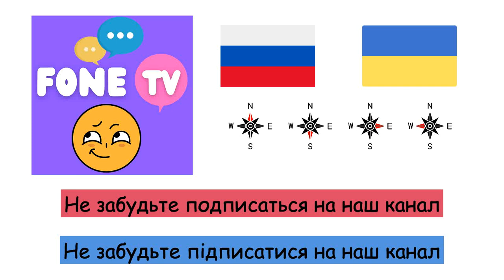Направления (Украинский язык) (ru-uk)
Fone TV
ru-uk-17
Напрямки (Українська мова)
Север - Північ
Юг - Південь
Восток - Схід
Запад - Захід
северо-восток - Північний схід
Северо-Запад - Північний захід
Юго -восток - Південний схід
Юго -запад - Південний захід
лево - ліворуч
право - праворуч